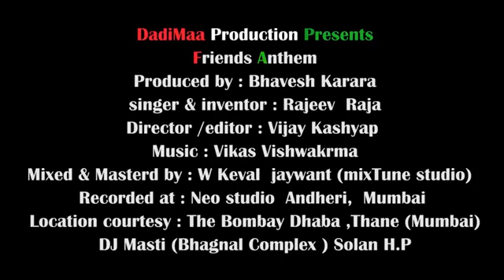Yaro ki dosti